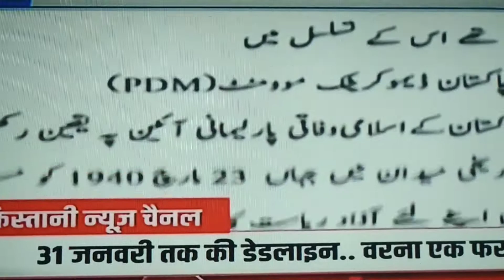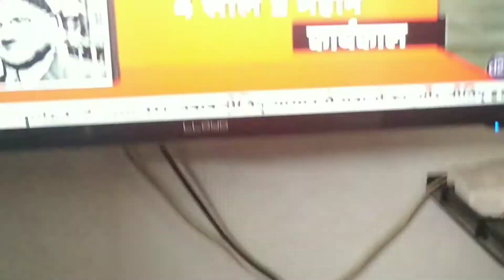Pakistan split on 31/01/21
Pak problem